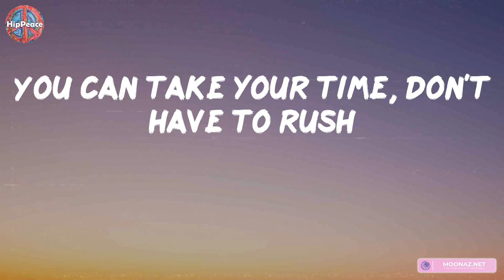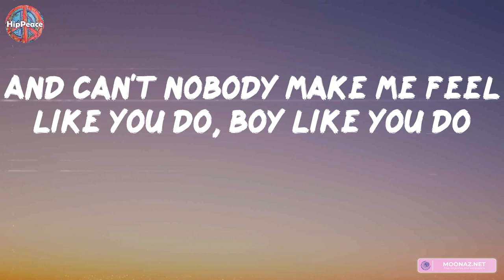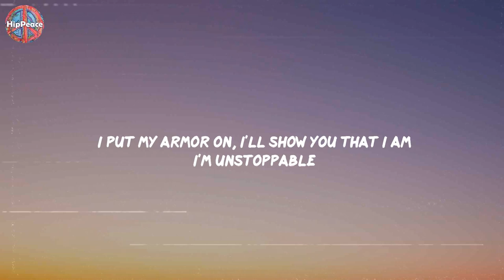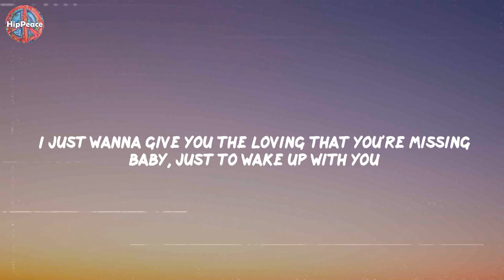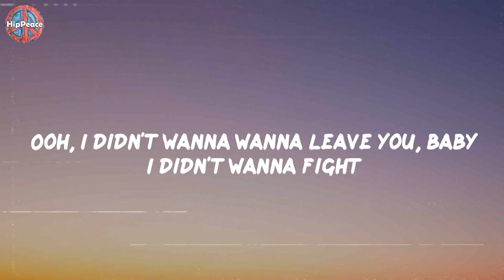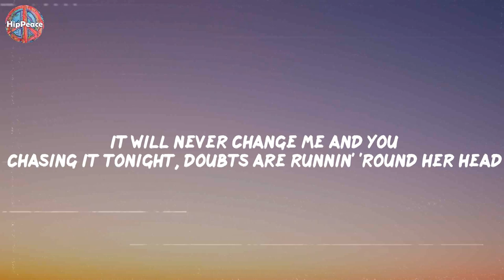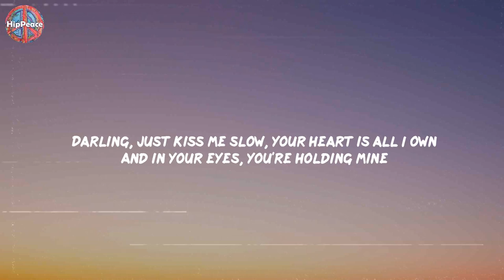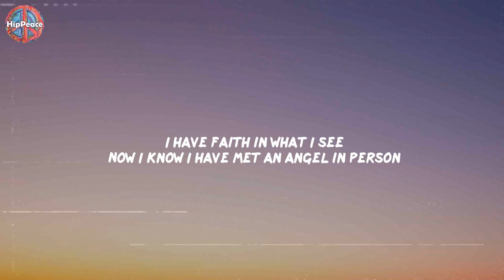Justine Skye - Collide (feat. Tyga) (Lyric Video)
🔔 Discover your favorite new songs

Hot pop songs and music from the charts. All the best pop artists with new releases every day. Best pop music streaming service.